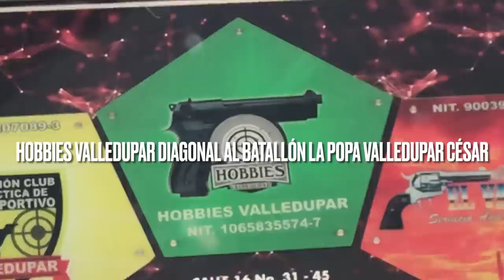Modifique Mi Traumatica y Esto Paso... 😱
Cordial saludo en este video mostraremos el tuneo que le hice a Sandra  😳🤤
Polígono El Vaquero SAS 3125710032
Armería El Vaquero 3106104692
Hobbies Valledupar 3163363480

Publicado el 2 jul. 2020

Lyrics:
Some days there is no one else
Who loves me like you used to
Some days i'm not myself
There is no one I can turn to

All the feelings that we shared in the past
Your relationships are never meant to last

And I'll take some time but
I'm be alright
I'm movin' on
I'm movin' on
I know times are tough but
I've had enough
I'm movin' on
I'm movin' on

Want you take me to the place, take me to the place
Want you take me to the place, want you take me to the place